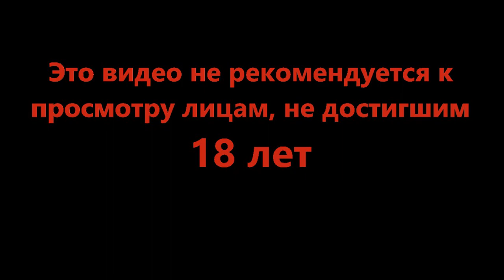Путешествия и приключения - Coffee Talk Episode 2 Hibiscus & Butterfly #11